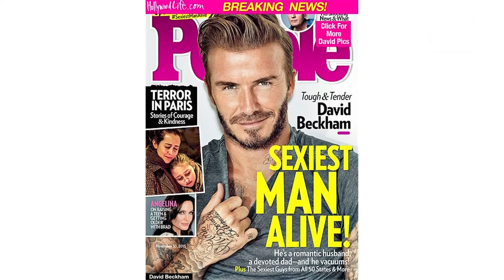LOS NEWS DE BOXMOV 26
Noticias de actualidad, cultura, entretenimiento, artistas, eventos, fotos y videos de todos nuestros cubrimientos especiales en BoxMov.com, Somos Televisión OnLine.